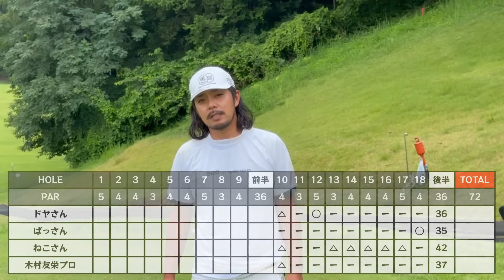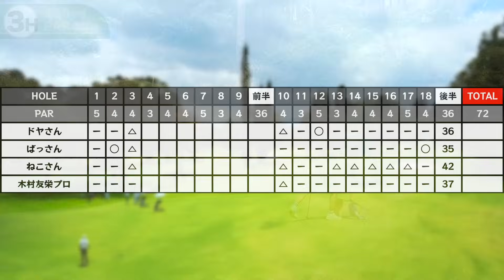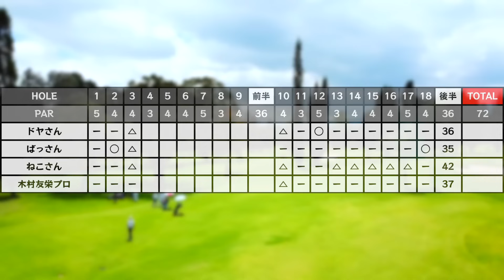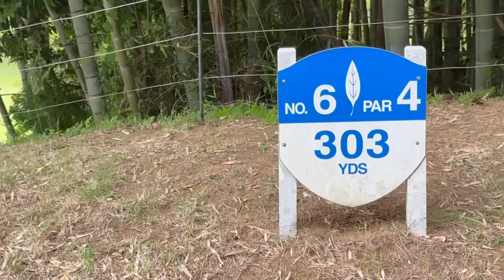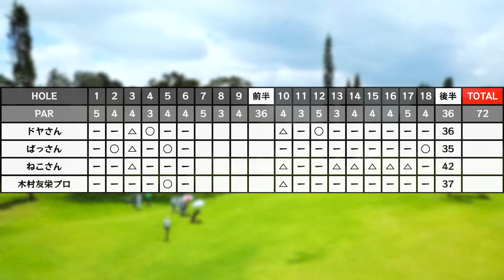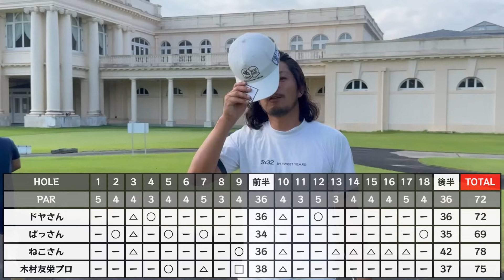【千葉チャンピオンシップ後半戦】アクシデント発生!?ワンボールルールに翻弄されるゴルファー達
▼撮影協力▼

ゴルハウスプライベート

⬇︎株式会社ユニバーサルコンツェルン様⬇︎